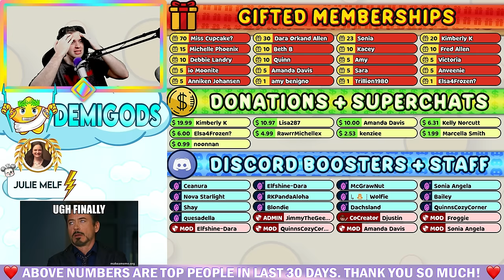Disney Dreamlight Valley. My Latest Dreamsnap Results. ROBBED? New Gift Bags are NOT FURNITURE!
Gift Bags Bundle SURPRISE in DISNEY Dreamlight Valley, new premium shop review, this is not furniture, but accessory! This is the first time I truly feel robbed in dreamsnaps in DDV...